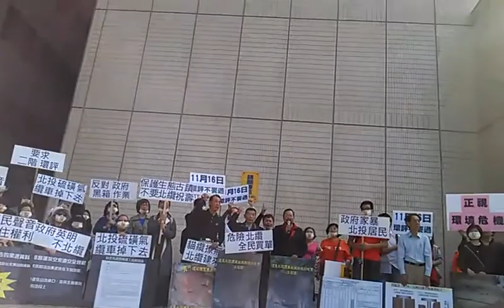北投不要纜車 要求二階環評VIDEO0976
北纜第二次環評─「決定風華小城的命運就是現在」記者會